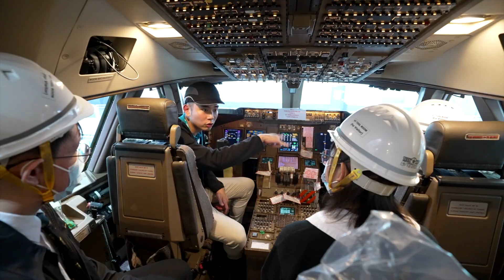STEAM教育學校支援計劃：「工程伴理行」（精華版）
「工程伴理行」計劃由教育局與香港工程師學會和工程及科技學會（香港分會）協辦。兩個學會的工程師與參與學校作「一對一」配對，透過工程師到校支援，為學校提供專家意見。計劃能促進學校與從事不同專業範疇的工程師協作，共同組織多元化學習活動，透過與工程專家的交流，讓學生認識工程專業與創新科技的連繫及在日常生活中的應用；拓寬對工程範疇的認識，提升學生對STEAM學習的動機和興趣。